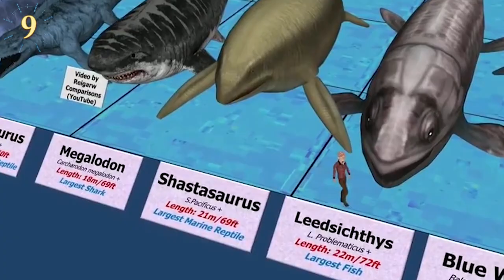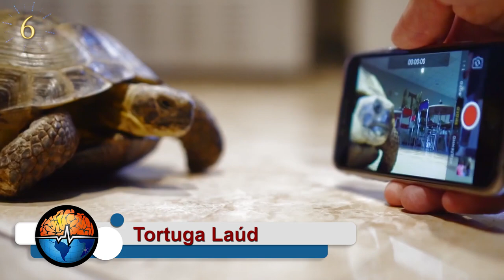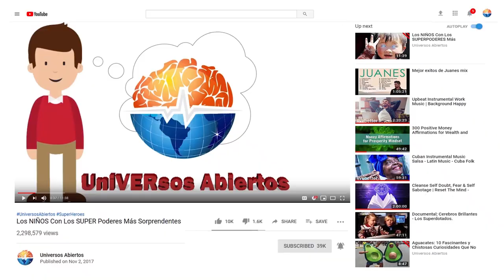Las Criaturas Marinas Más Grandes De La Historia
Hay criaturas marinas mas aterradoras que el tiburon blanco!!
En la actualidad hemos llegado a descender en el mar lo mismo que subir 13 veces la torre más alta del mundo; la Burj Khalifa, siempre hemos querido conocer los rincones más oscuros del planeta y sus formas de vida, pero ¿qué tan profundo y grande es el mar y qué animales habitan estos misteriosos espacios bajo tierra? Hoy te acompañaremos en un recorrido por algunas de las especies marinas más grandes de la historia, algunos un poco aterradores, pero todos igual de sorprendentes y super grandes.

El Megalodón (Carcharocles megalodon)
- Sí te digo que antes, mucho antes de que nacieras, existieron animales más grandes que la Torre de Shanghái, ¿cuál es la primera imagen que llega a tu cabeza? Es difícil imaginar tal magnitud en un animal, pues nuestros ojos no están acostumbrados a grandes especies animales y las que hemos conocido, ha sido por la internet. Y sí también te digo que conoces o has visto al único familiar vivo del pez más grande que ha existido en el mundo, ¿de qué pez cree que te estoy hablando?
Ballena franca austral o del sur (Eubalaena australis)
- Las ballenas realizan grandes migraciones durante el año, las cuales ayudan a preservar ecosistemas oceánicos y muchos de estos están bajo un gran riesgo.

Tortuga marina de espalda de cuero o Tortuga Laúd (Dermochelys coriácea)
Sin embargo, esté reptil se encuentra en peligro pues se han encontrado especímenes muertos por ingerir plásticos, cauchos y demás elementos de uso humano que son arrojados al mar, colocando también en peligro la reproducción de sus crías, las cuales, por el uso descontrolado que los humanos hacen de las playas, son pisoteadas pues las coloca debajo de arena, obligándola a ponerlas más y más profundo, arriesgando así, que puedan salir con vida, principalmente en las playas del sur de Florida, Canadá y Hawái.

Titanichthys (Titanichthys agassizi)
- Las ballenas francas no son las únicas que han tenido filtros en su boca para alimentarse. En la antigüedad existió un pez, quien fuera conocido, como el primer vertebrado de gran tamaño en tener esta particularidad, ¿sabes cuál fue?
- Alimentarse de esta manera, quiere decir que con su boca inhalan grandes bocanadas de agua, ¡cómo un gran suspiro! Sujetan con mandíbulas poco afiladas a su presa y luego sacan el agua sobrante de sus bocas. Pues bien, te hablo del Titanichthys, un pez ya extinto que llego a medir de largo, lo mismo que dos automóviles juntos, además tenía dos aletas delanteras más grandes que su cuerpo. Navegaba los mares poco profundos de lo que hoy en día es Marruecos y el este de América del Norte en búsqueda de bancos de peces pequeños como la anchoa, camarones y zooplancton.
Ischnacanthus

Leedsichthys (Leedsichthys problematicus)

Serpiente Antigua (Palaeophis)

Purussaurus brasilensis (Purussaurus)

Lagarto del Monte Shasta (Shastasaurus)

Dakosaurus (Dakosaurus)

Lagarto del río Mosa (Mosasaurus)

Basilosaurus

Kronosaurus

Una lista de materiales y todas las atribuciones se encontrarán allí:

CC-BY - Sea Creatures (Biggest Extinct) (2) #2 AM